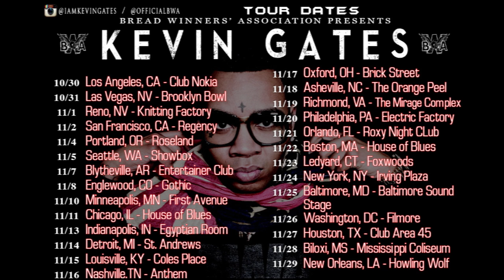Kevin Gates: "BWA...A Way of Life" Episode 2